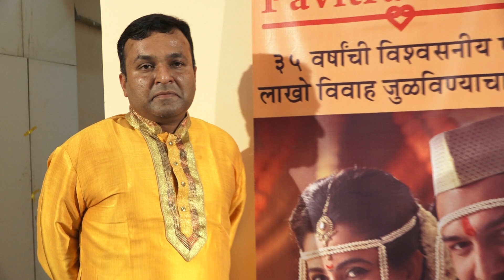pavitr vivah 9